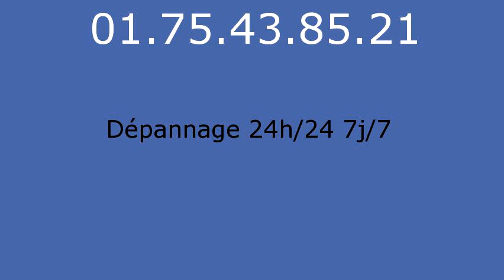Plombier Châtres - 01.75.43.85.21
réparation fuite eau Châtres 77610. réparation fuite de gaz Châtres 77610. remplacement ballon électrique Châtres 77610. detartrage canalisations Châtres 77610. dégorgement Châtres 77610. réparation wc Châtres 77610. broyeur Châtres 77610. lavabo Châtres 77610. evier Châtres 77610. baignoire Châtres 77610. tuyauChâtres 77610. Châtres 77610. vidage fosse sceptique Châtres 77610. pompage bac à graisse Châtres 77610. rénovation salle de bains Châtres 77610. recherche de fuite Châtres 77610. robinetteries Châtres 77610. remplacement de chauffe-eau Châtres 77610. débouchage colonne Châtres 77610. dépannage plomberie Châtres 77610. installation ballon atlantic Châtres 77610. installation ballon fleck Châtres 77610. remplacement chauffe-eau lemercier Châtres 77610. remplacement chauffe-eau ariston Châtres 77610. robinet grohe Châtres 77610. robinet garris Châtres 77610. robinetterie jacob delafond Châtres 77610. wc broyeur sfa Châtres 77610. chasse d'eau Châtres 77610. installation wc Châtres 77610. remplacement de joints Châtres 77610. tuyau plomb Châtres 77610. tarif plombier Châtres 77610. plomberie Châtres 77610. plombier Châtres 77610. sanitaires jacob delafond Châtres 77610. ballon rheem Châtres 77610. évacuation bouché Châtres 77610.